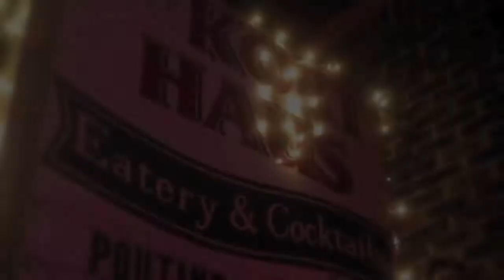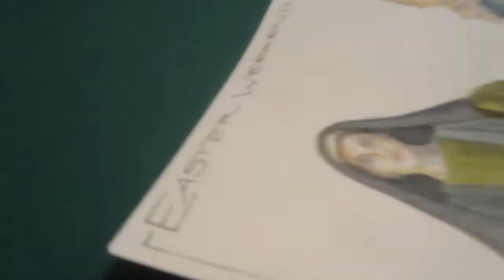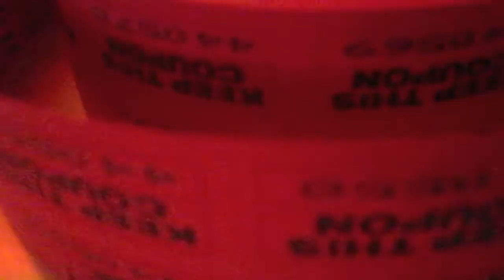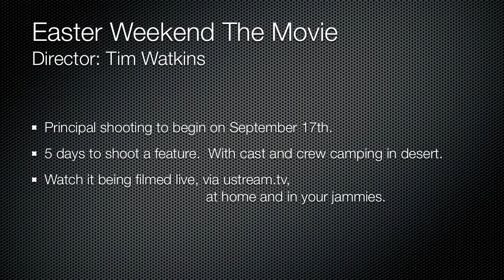Easter Weekend The Movie: Fundraiser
Easter Weekend The Movie is a subversive thriller set in biblical times.

Starring: Carollani Sandberg, Jessica Von, Elise Child
Screenplay by: Timothy Watkins with Ashley Russell
Directed by: Timothy Watkins
Produced by: Yulia Hancheroff, Dan "Major Pixel" Kemmis, Timothy Watkins

Plot:  Easter Weekend is a historical thriller set in biblical-era Palestine during the three days after the Nazarene leader of a small Jewish sect was executed by the occupying Roman army, at the request of the prominent local Jewish religious/political authority.

The story centers on the widow of the Nazarene, Mary, and two other women, (Mary's good friend Salome, and Mary's mother-in-law, also named Mary). Mary has a lot to deal with. Her husband is dead. His followers are scared and need coddling, and some of them blame her for their leader's death. She is being harassed by the local religious politicians. Her mother-in-law, with whom she has never had a completely healthy relationship, is needy and selfish. And Mary has a very big secret that threatens to ruin the reputation of her dead husband and destroy any hope of his legacy.